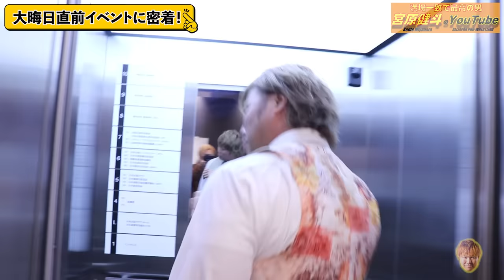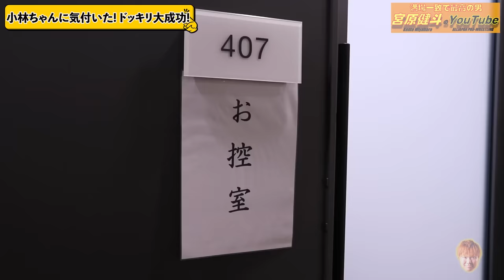【ドッキリ】サイン会に潜入し最高男に初ドッキリ! 選手会長がまさかの表情に! #19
【満場一致で最高の男】宮原健斗のYouTube！
今回の企画は、昨年12/28（木）に神保町で行われた「サイン会&公開記者会見」に潜入！
そして、選手会長・宮原健斗に初ドッキリを敢行！
題して『秘密裏に潜入しているファミリーに気付くのかドッキリ！！』
ここでしか見られない表情は必見です！

【毎月5日・15日・25日 18:00～】配信予定
※不定期や生配信もあり! お見逃しなく!

★宮原健斗に「やって欲しいこと!」・「質問」などなどありましたらコメント欄に是非!

宮原健斗（みやはらけんと）全日本プロレス所属／1989年2月27日生まれ／福岡県福岡市出身／186cm 102kg／三冠ヘビー、世界タッグ、アジアタッグなど様々なベルトを巻く日本プロレス界が誇る”スーパースター”

★全日本プロレスの激闘は【全日本プロレスTV】で!!
全日本プロレスの試合を月額900円で見放題!
主要大会はLIVEにて配信!アーカイブも随時更新!

★宮原健斗のYouTubeファミリー★
プロデューサー :内畠由貴
演出•ディレクター :大出俊博
ディレクター（AD）:小林芙海
最高 :宮原健斗
＋ch登録してくださった皆様

制作 :全日本プロレス
制作協力 :ケイマックス